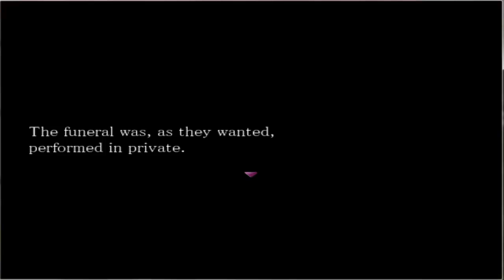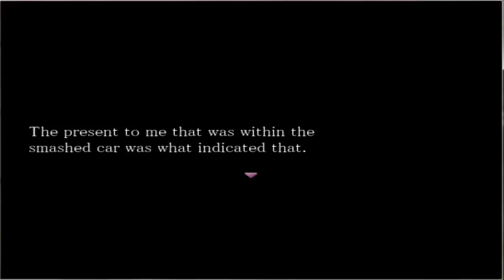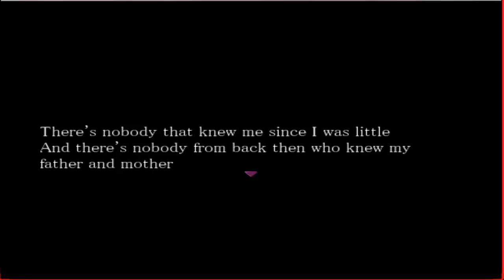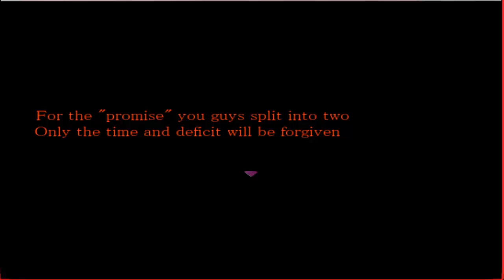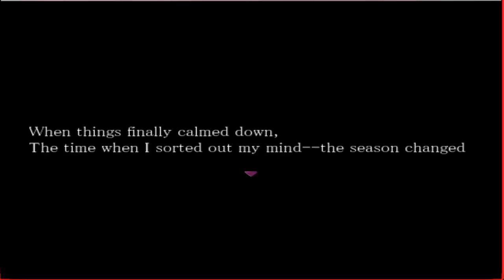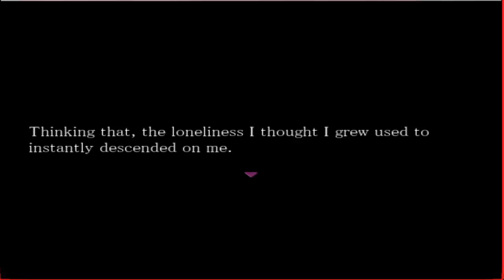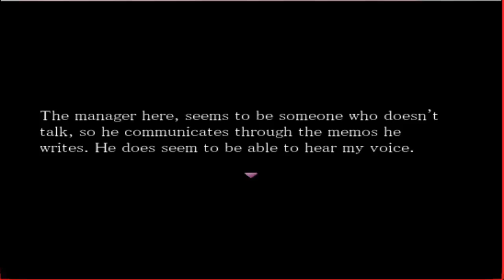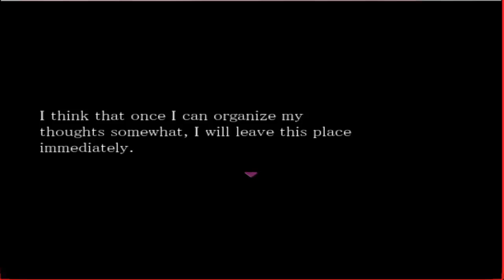Lets Play Forest of Drizzled Rain Part 1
And we are back! Sorry for the wait here is a new game PLEASE ENJOY!